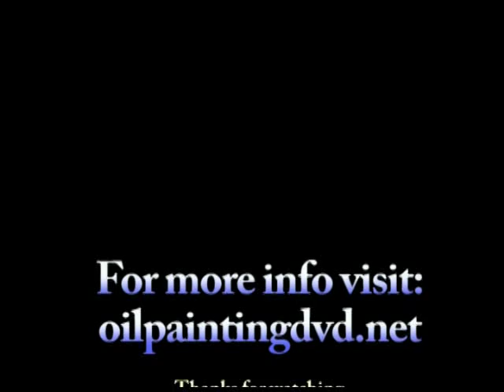How to take an oil painting workshop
Free 7 tip handout on the 7 most common amateur artist mistakes
DVDs, Classes By Master Artist Daniel Edmondson

Special Note On FREE Handout:

The free tips handout is focused on the 7 most common amateur artist mistakes and how you can avoid them. Many artists don't even know they're making these mistakes so make sure you get it and cure some of those amateurish painting mistakes you may have. There's even a painting of mine in the handout that's pretty embarrassing that I painted when I was younger. Make sure you get the handout and be on your way to becoming the artist you want to be.

Daniel Edmondson weekly oil paintng tips: how to get unstuck. In this video entitled "Learn oil painting: How to get unstuck" artist Daniel Edmondson teaches us useful information as to how to get unstuck in a painting. These details presented in this video could help each and every artist make the best out of every painting that he/she is working. Certain techniques are also tackled in this video which can be utilized in painting. Start oil painting today!

Free weekly tips on oil painting by artist Daniel Edmondson this weeks tip is on how to take an oil paintng workshop and get the most out of it. In this video entitled "How to take an oil painting workshop" artist Daniel Edmondson teaches us how to make the best out of every workshop experience in a lot of ways! Learn to ask the right questions and know what aspects to focus on through this video! You could also learn what you specifically need to ask the instructor in order to make good use of the money you payed for the workshop! If you have time visit the link contained in this description to know more tips and tricks on oil painting today!